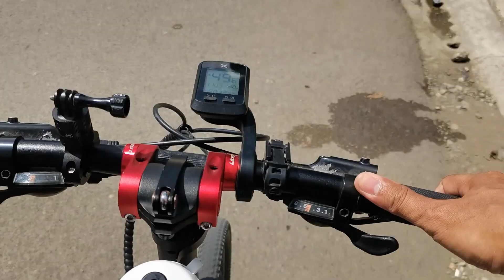Recovery Ride 7 Days after Sibuco - Curuan Adventure Ride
Ang vlog na ito ay ang aking solo recovery ride makalipas ang pitong araw nung kami ay naglong ride Sibuco - Curuan Adventure. Sa ruta na ito ang pinuntahan ko ay ang Capisan, Bandera, Dulian, Grassland exit ng Pasonanca, Sta. Maria at pauwi ng bahay. May total na mahigit kumulang sa 1,000 meters ang elevation gain ang ruta na ito at matatarik ang mga ahon papunta ng Bandera.

- GASGASPUWET!